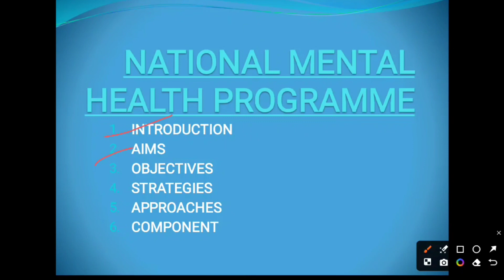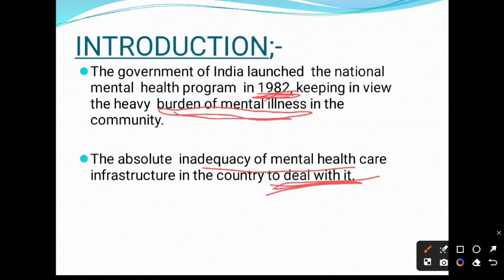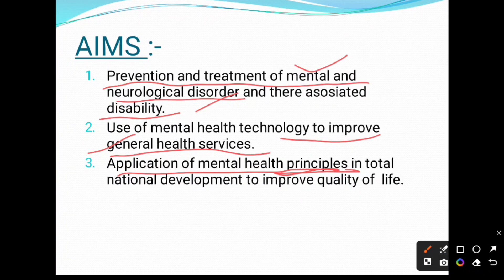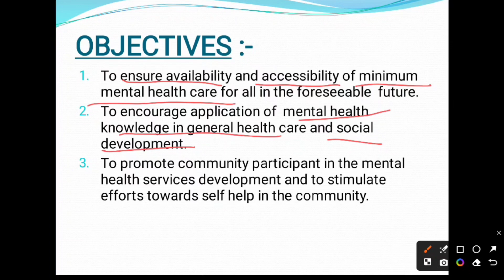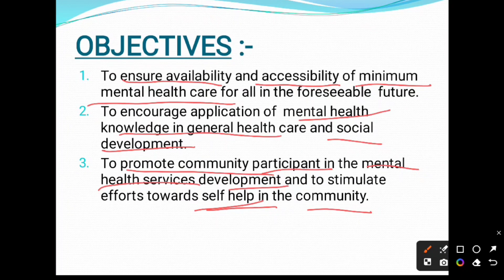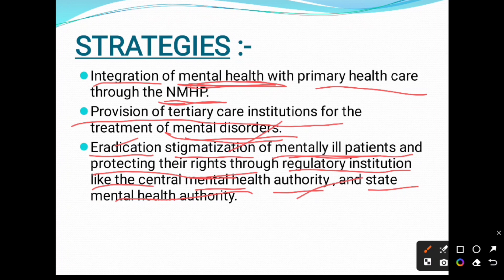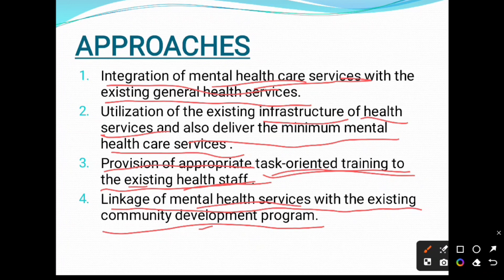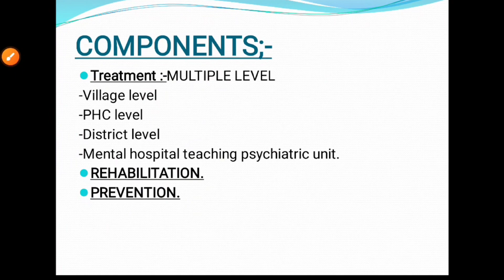National mental health program l mental health nursing l psychiatric nursing l BSC nursing/ GNM .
National mental health program.mental health nursing.psychiatric nursing.
Easy explanation in Hindi English language.
BSC nursing GNM students.
simplified by Kiran.
# simplified nursing # u tube